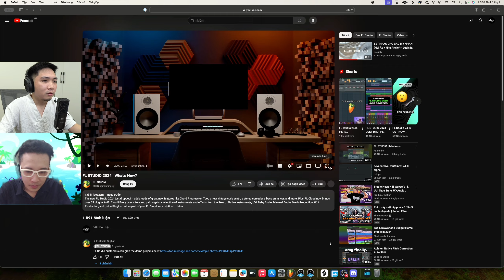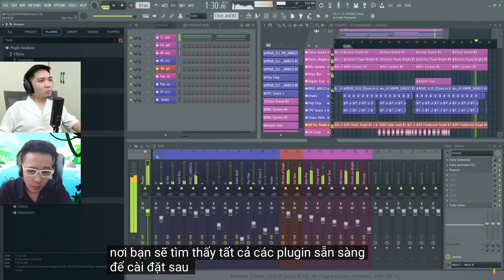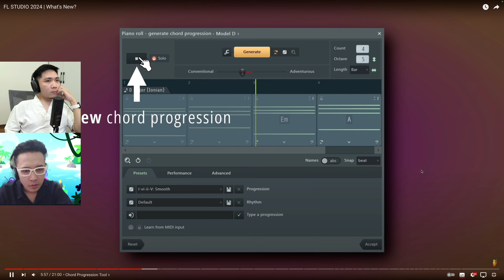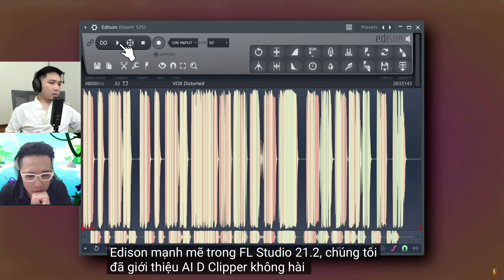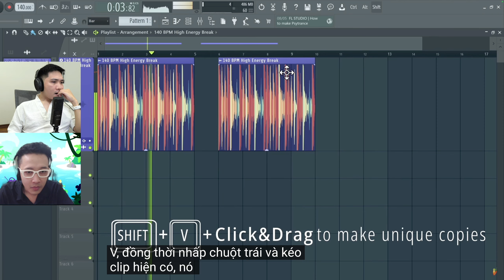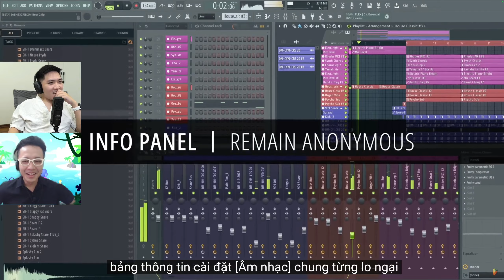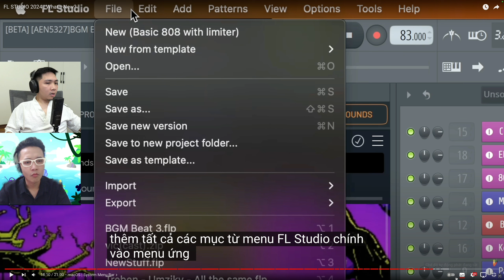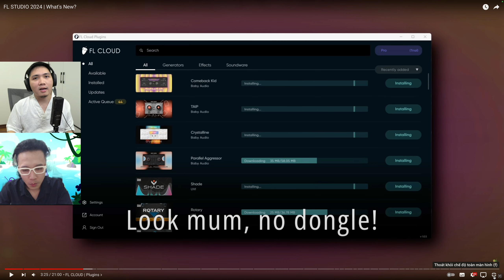FL Studio 2024 có cập nhật gì mới? | DZUS Reaction